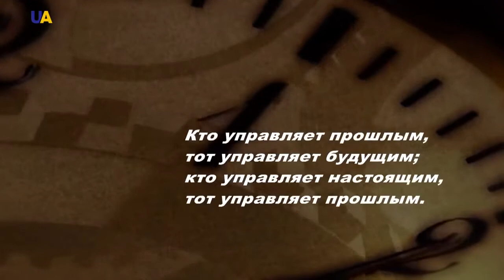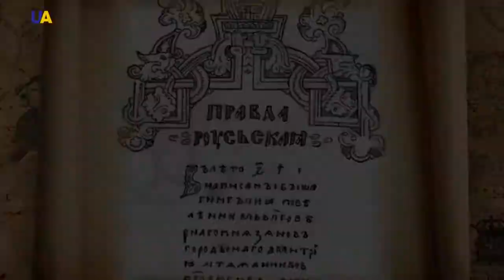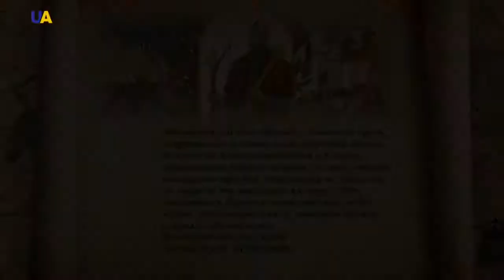Дума о Байде (князе Вышневецком). Украина: лабиринты истории (UA TV)